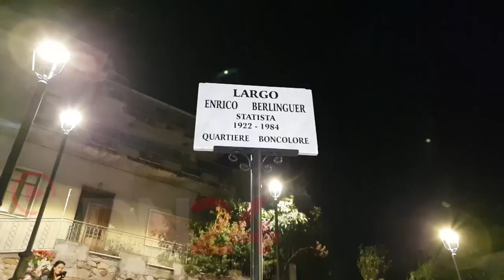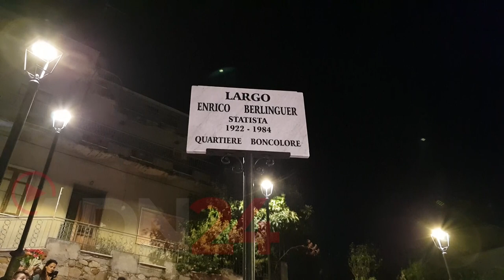Sindaco Voce e Domenico Mantegna in occasione della rassegna “Catoja in festa” 2023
Reggio Calabria | Il sindaco facente funzioni della Città Metropolitana ospite dell’Amministrazione comunale guidata dal Sindaco e consigliere metropolitano Domenico Mantegna in occasione della rassegna “Catoja in festa” 2023 “Si tratta di un’occasione importante perché ricordiamo un grande uomo che ha segnato la storia dell’Italia. Quando si riporta alla memoria e al passato, cerchiamo di cogliere il necessario insegnamento rivolto soprattutto ai nostri giovani che, purtroppo, di esempi positivi ne hanno sempre meno”.

Così il sindaco facente funzioni della Città metropolitana di Reggio Calabria, Carmelo Versace, presente a Benestare, all’intitolazione di una piazza del Comune ad Enrico Berlinguer.